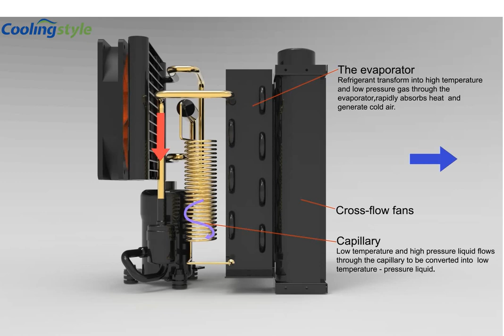Coolingstyle | How does it work?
Coolingstyle, Portable Multifunctional Air Conditioner